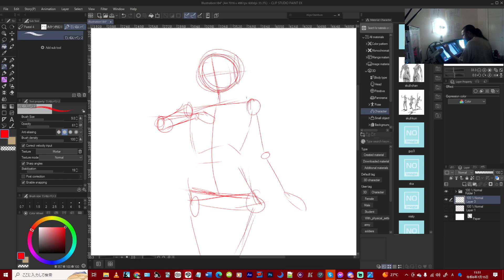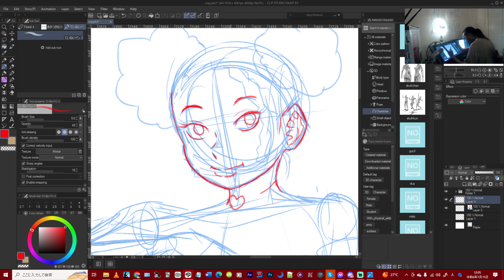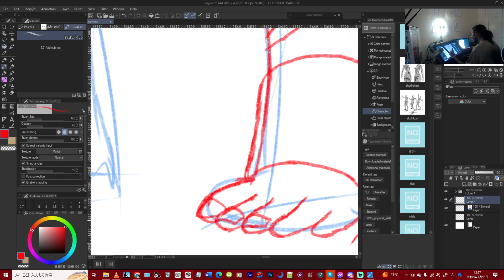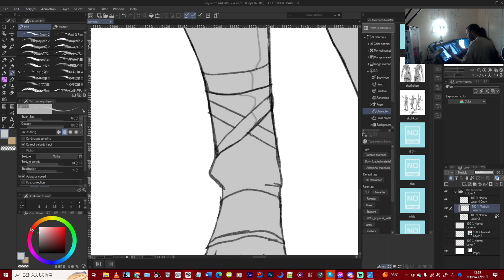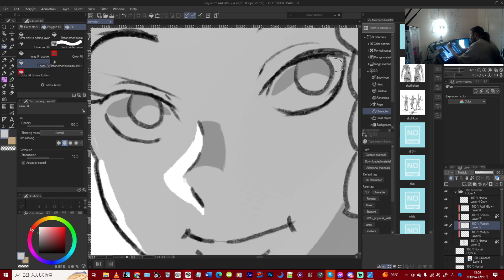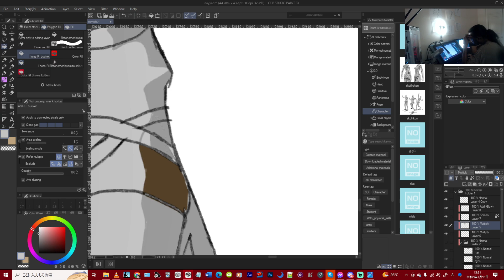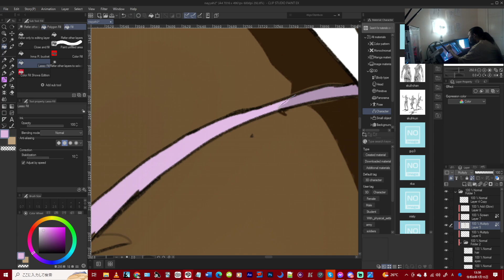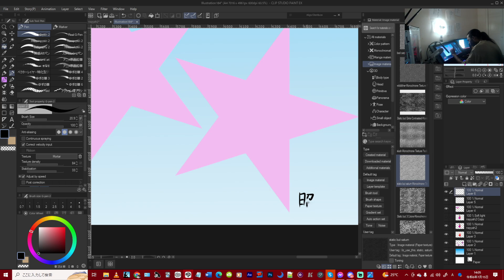Showa Draws: Ko-fi Request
Hello there.

Today, I present to you 2 hours worth of hard work for a friend; all compressed in around 10 minutes.  It was a good experience, and I wanted to try out some coloring techniques for this picture